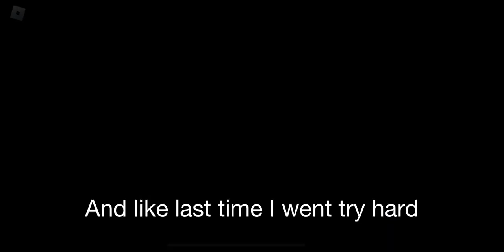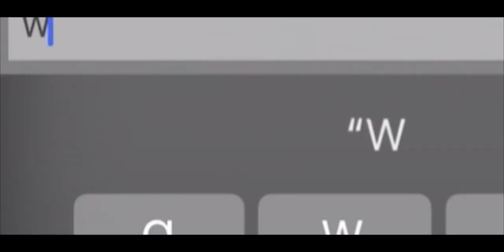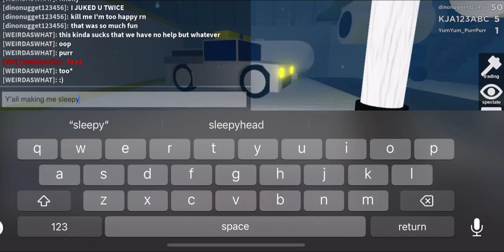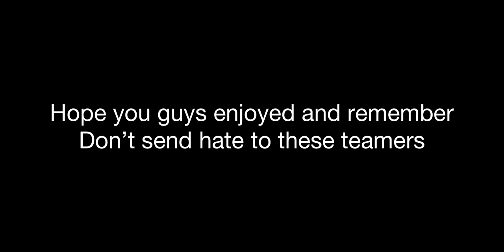Toxic Teamers In My Server Again - Flee The Facility